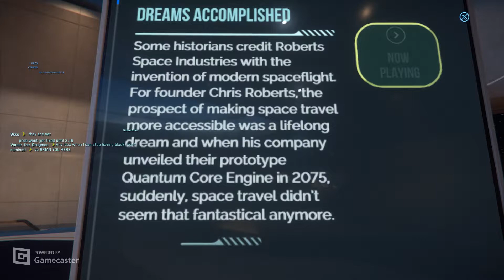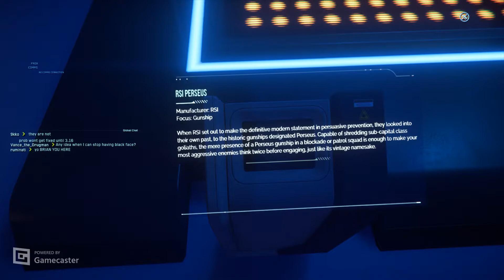Star Citizen - IAE 2951 Day 2 (RSI) (Part 26)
Day 2!